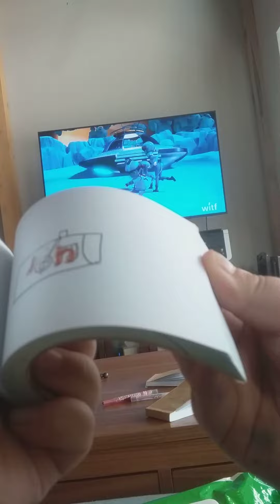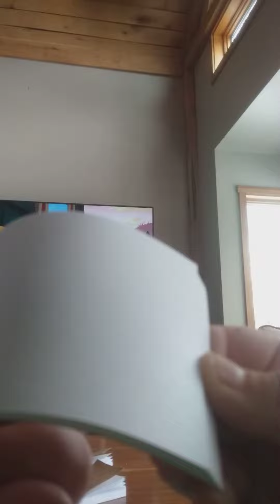flipbooks you can make